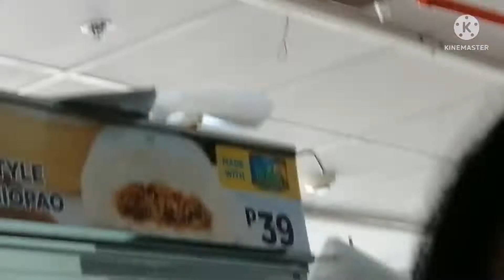My Granddaughter Alexandre Herrera YouTube Channel driving to me 6/14/22